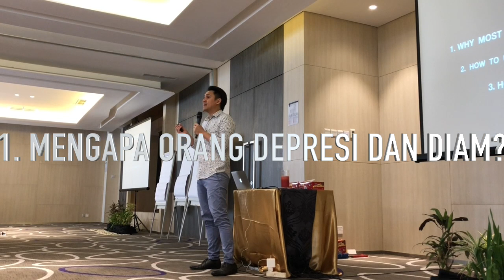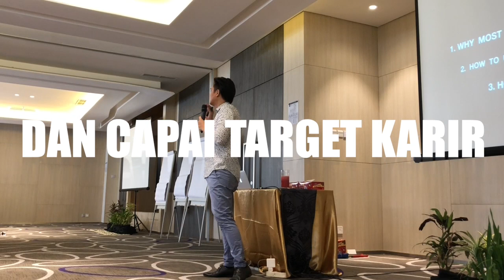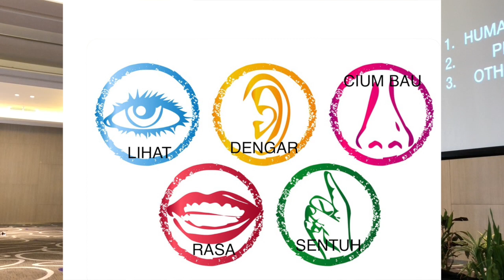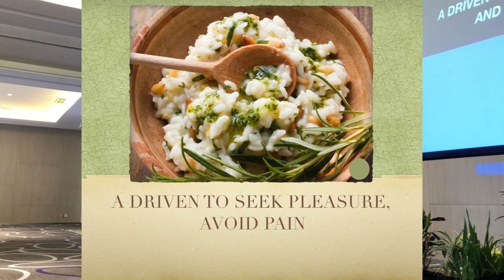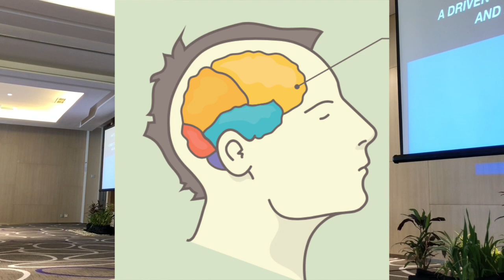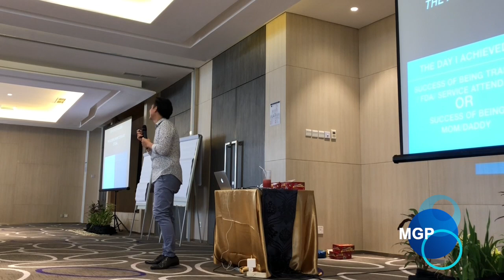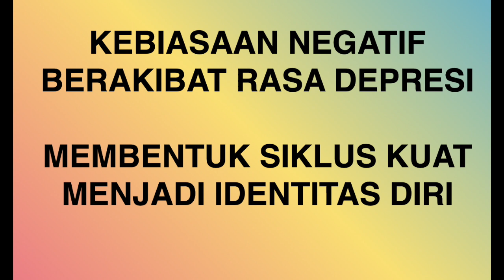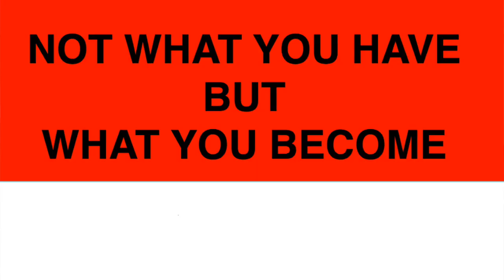KENDALI PIKIRAN-BADAN & JIWA - MENUJU IMPIAN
VIDEO EDUKASI INI DARI 1,5 JAM MENJADI 26 MENIT BERFOKUS PADA INTI KONTEN.
MASIH KAH ANDA MERASA KESERINGAN LELAH, IRI, KESAL, BENCI, MARAH DAN TIDAK CUKUP PERCAYA DIRI DAN TIDAK TAHU MENENANGKAN PIKIRAN ?
ATAU MERASA SANGAT SULIT UNTUK FOKUS BEKERJA PRODUKTIF DAN BELAJAR EFEKTIF? SERIAL VIDEO INI MAMPU MEMBERIKAN PANDARANG ARAHAN MENUJU KETENANGAN PIKIRAN KONTROL KEBUTUHAN TUBUH DAN MENJAJARKAN JIWA KITA MENUJU YANG KITA INGINKAN DALAM HIDUP.
KETENANGAN PIKIRAN TIDAK AKAN MAMPU MENGKANDASKAN NIAT BAIK MENUJU IMPIAN-IMPIAN.
TERUS BELAJAR DAN HIDUP PENUH, HIDUP TENANG.